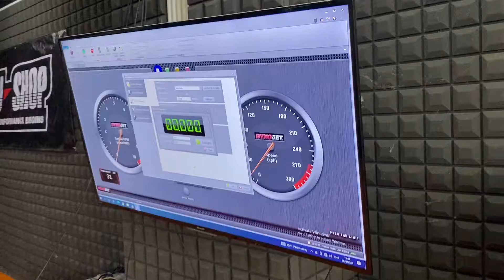อู่ Zero Performance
เปิดบริการแล้ว อู่ Zero Performance
บริการครบวงจร แห่งใหม่ของเมือง โคราช
เปลี่ยนถ่ายน้ำมันเครื่อง ล้างหัวฉีด เบนซิน ดีเซล วัด Dyno Remap จูนกล่อง ECU รถยนต์ รถสปอร์ต  รถเก๋ง รถกระบะ ทุกชนิด ซ่อม  Modified เครื่องยนต์ เบนซิน ดีเซล ทุกชนิด ซ่อมเครื่อง ช่วงล่าง ตกแต่งรถยนต์ทุกแนว มีบริการรถยก สไลด์ ถาด อยู่สี่แยก บ้านโพธิ์ บายพาสตัดใหม่ จอหอ - ดูโฮม โคราช